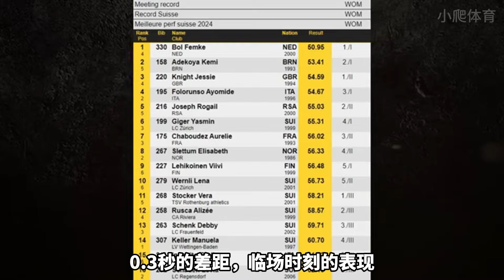奧運會還沒開始，就淪為季軍爭奪戰？歷史前二大戰，凡人只能靠邊站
這是一場極度瘋狂的比賽。奧運會還沒有開始，金牌和銀牌就基本鎖定下家了。每一個參與者和圍觀者都知道，其他人是去競爭第3名的。

這就是女子400米欄項目。